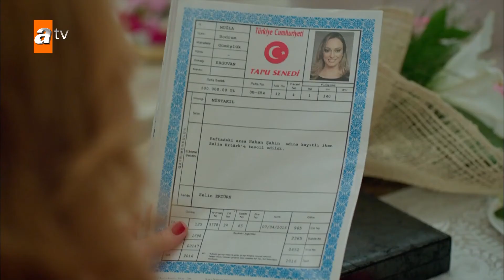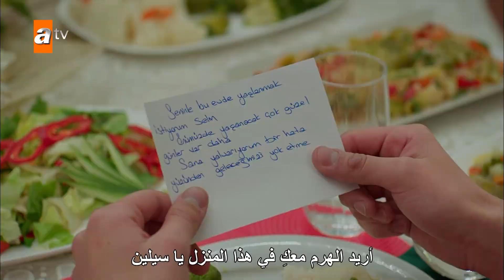ماردة فعل سركان على قرار المحكمة؟ - الحلقة 122 - الأزهار الحزينة